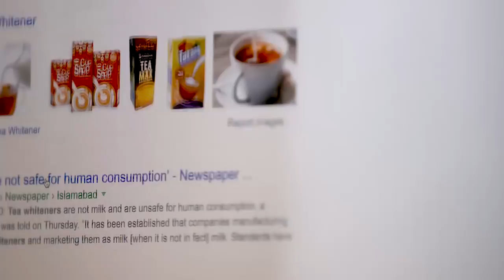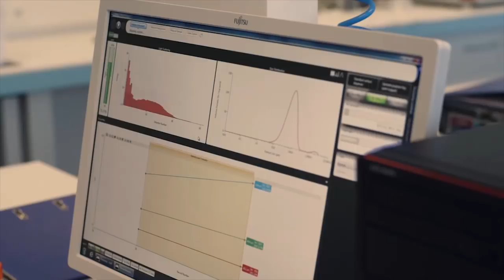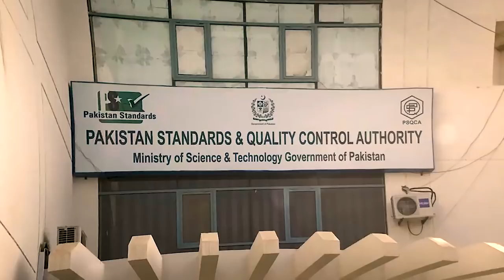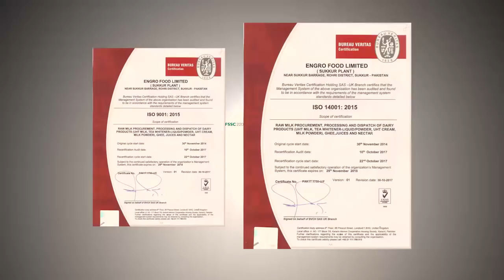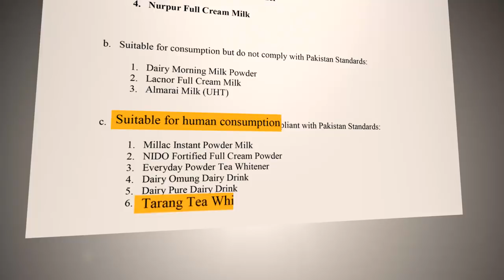Truth Revealed - Documentary on Tea Whiteners - Pakistan